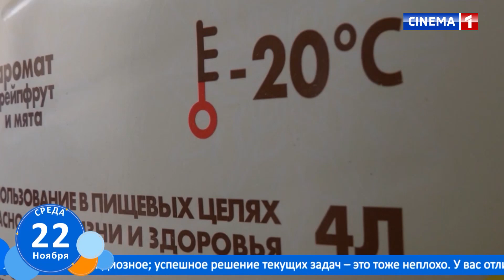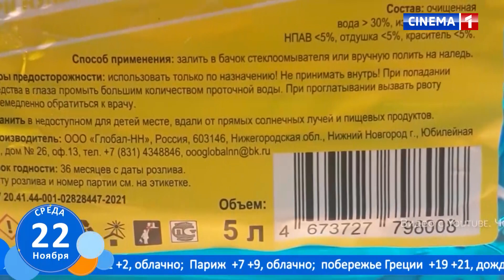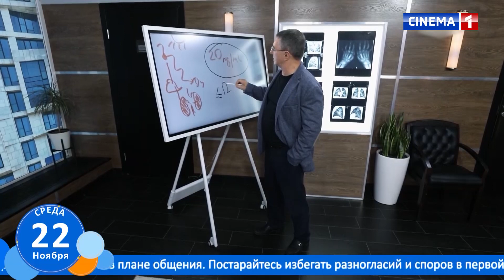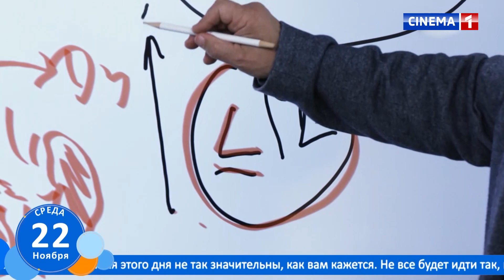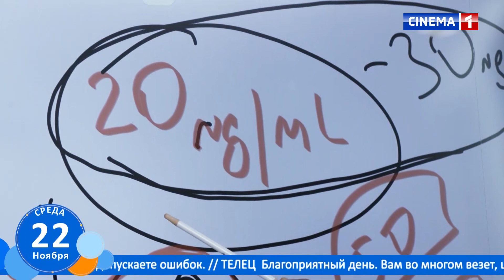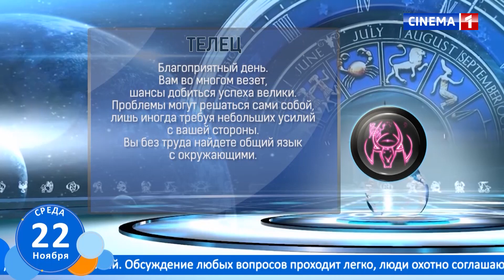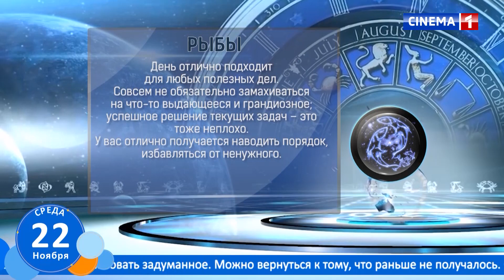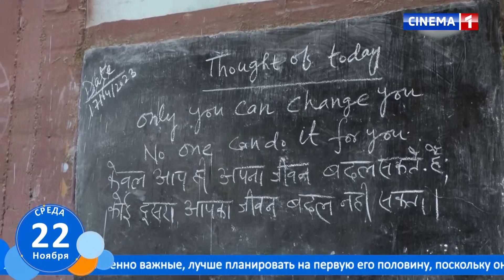Новое Утро 22.11.2023